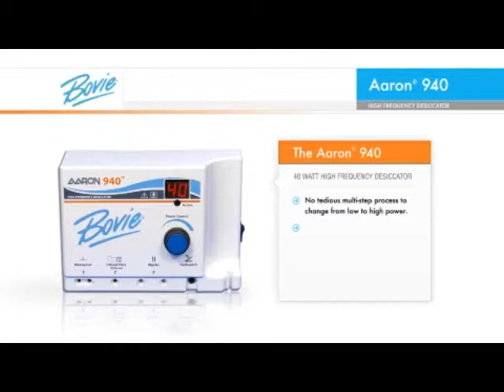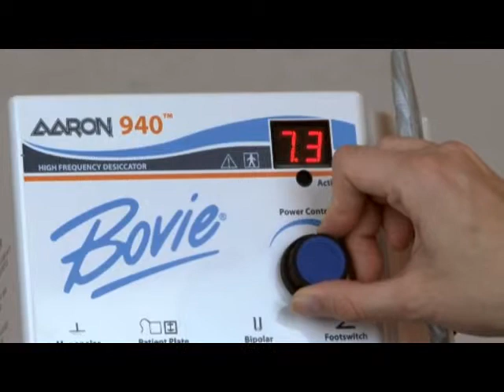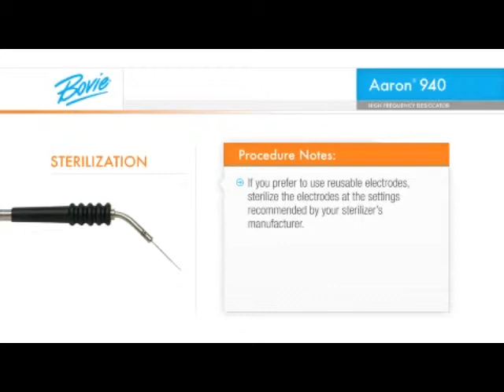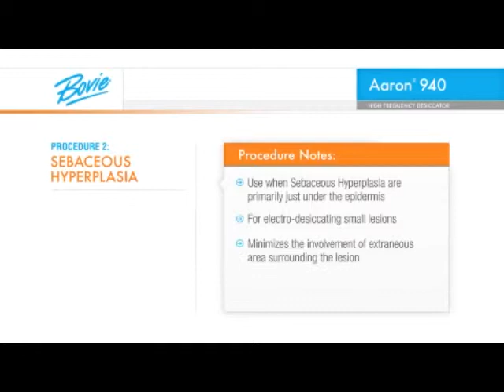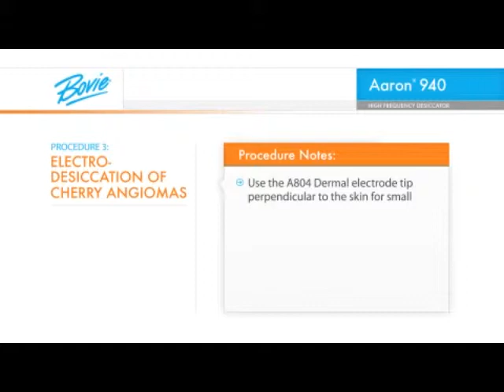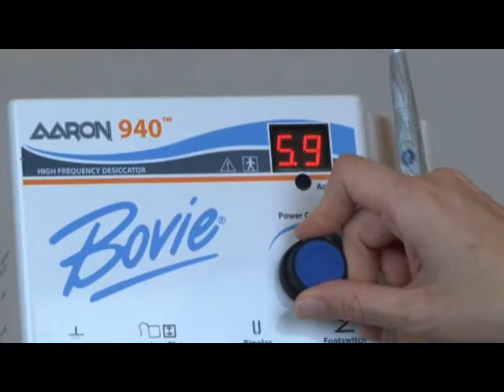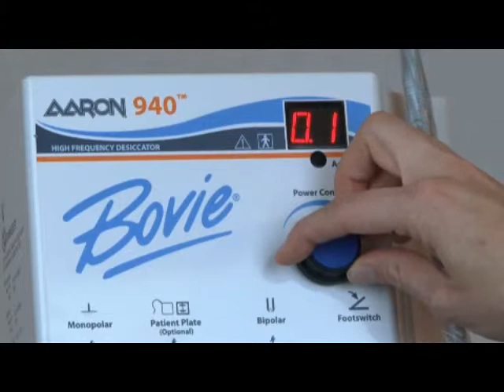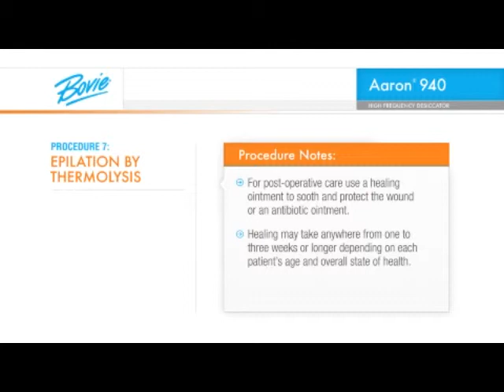How to use the Aaron Bovie 940 - Hyfrecator Procedure Video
The Aaron Bovie 940 Electrosurgical Unit produces radio frequency current which is useful for the removal and destruction of superficial cutaneous and mucosal lesions. This is done by performing desiccation and fulguration procedures. Electrosurgical desiccation occurs when the electrode is placed directly onto the surface of the lesion. Fulguration occurs when the electrode is held slightly above the lesion and an arc is delivered to the lesion. The unit also provides fast and efficient bleeding control by coagulation of capillaries and small blood vessels.